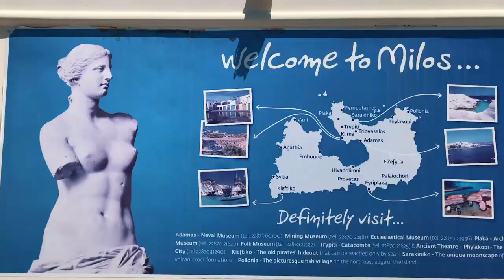MILOS - Les PLUS BEAUX SPOTS ! VLOG Grèce, Cyclades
VOYAGER à MILOS : une des plus belles îles de la Mer Égée !
Véritable MERVEILLES GÉOLOGIQUE, aux roches multicolores, aux grottes de pirates à explorer à la nage, à Sarakiniko sa plage légendaire aux rocs d'un blanc immaculé si intense que l'on se croirait sur la banquise
... MILOS ne laisse pas indifférent.

Après SANTORIN, voici le 2ème VLOG d'une série de 3 vidéos "Au cœur des CYCLADES"

Ce VLOG est le plus personnel, le plus intimiste des VLOGS que j'ai tourné jusqu'ici. Je vous emmène à la découverte d'un endroit où je passe mes vacances depuis des années, que j'aime et qui fait partie de moi : les Cyclades. Mon petit Paradis que je commence à sacrément bien connaître.
J'ai visité 18 îles des Cyclades sur 24 !
J'ai choisi 3 îles totalement différentes à vous montrer, qui ont chacune une identité très forte. Alors après SANTORIN, bienvenue sur la 1ème de ces îles : MILOS !

DANS CE VLOG :
➡️ La découverte des 2 VILLAGES de pêcheurs complètement dans leur jus KLIMA & FROPOTAMOS
➡️ ADAMAS, le port principal de l'île
➡️ La SUBLIME PLAGE de SARAKINIKO à l'aube, sans personne !
➡️ Enfin le TOUR de l’île en BATEAU à bord du MAJESTUEUX THALASSITRA

N’hésite pas à me laisser un commentaire, à me dire ce que tu as préféré !
Si tu as prévu de partir dans les Cyclades ou que tu connais déjà = Écris-moi !!

Je lis tous vos messages et je répondrai à tout le monde !

Mais sache que j’y ai mis tout mon cœur et tout ce que je suis. Ce VLOG, il me RESSEMBLE : une fille NATURE, qui AIME l’AVENTURE, qui aime MANGER, VIVRE, VOYAGER, RENCONTRER DES GENS et qui est TOUJOURS de BONNE HUMEUR :)

🎵 Les MUSIQUES :
► MIHALIS HIONAS - Taverne Santorini Mou à Finikia - Oia